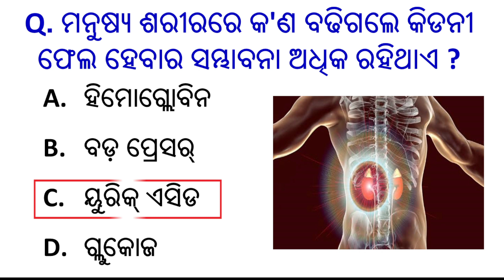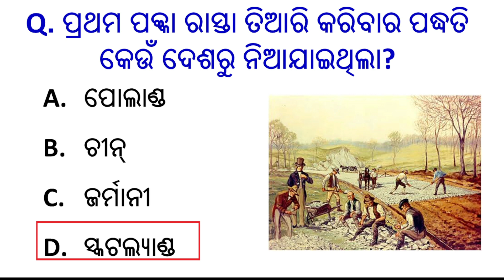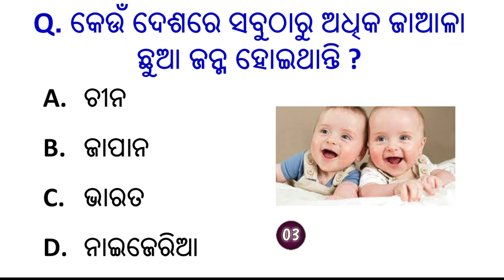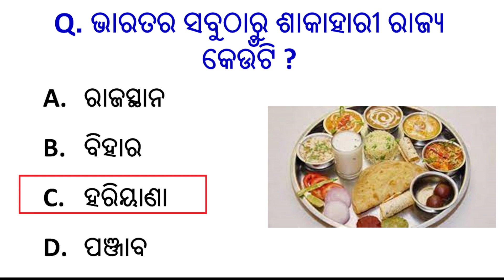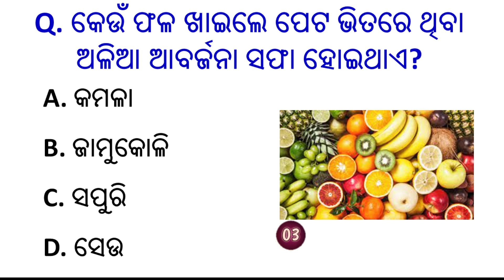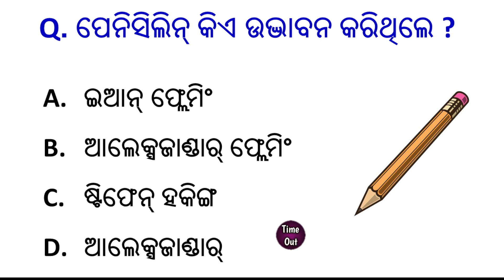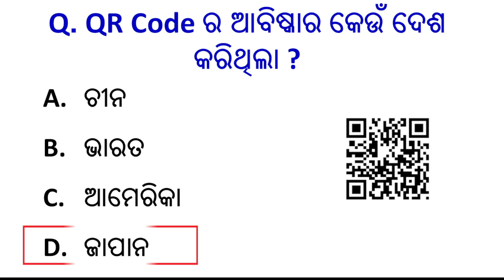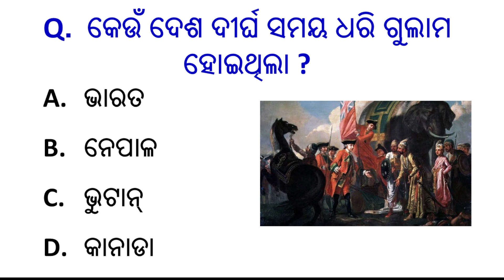Odia Gk question and answer | General knowledge || Odia gk quiz | Sadharan gyan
Odia Gk question and answer | General knowledge || Odia gk quiz | GK Quiz | Sadharan gyan